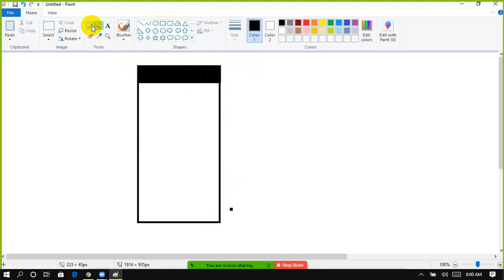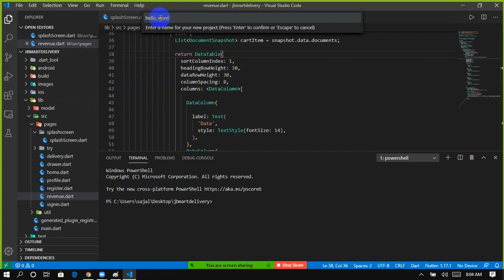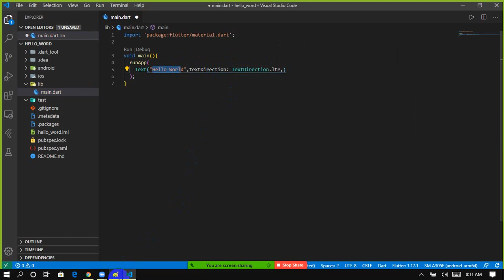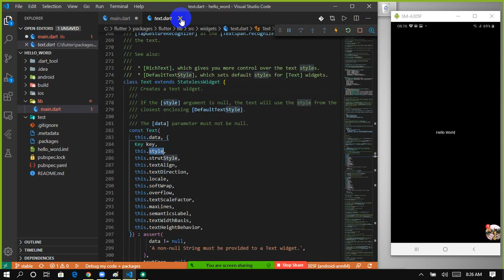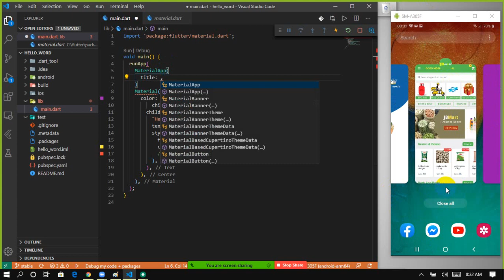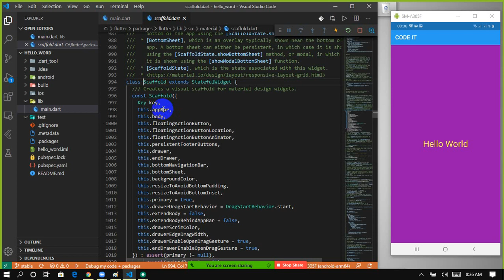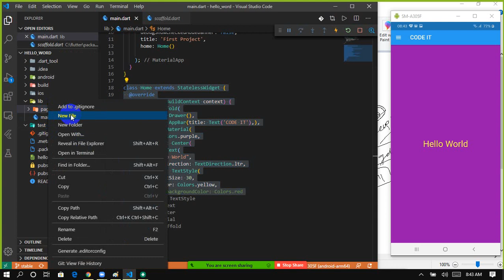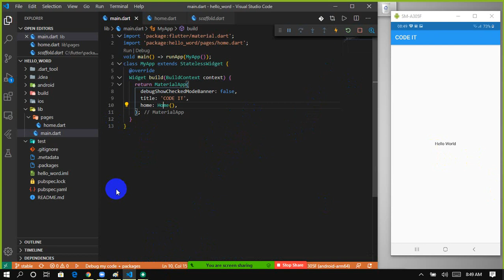Learn Flutter in Nepali | Episode 1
in this video you will learn about basic structure of flutter and organizing flutter code